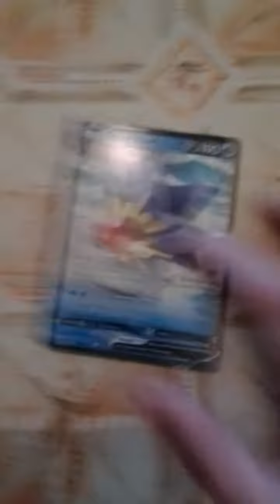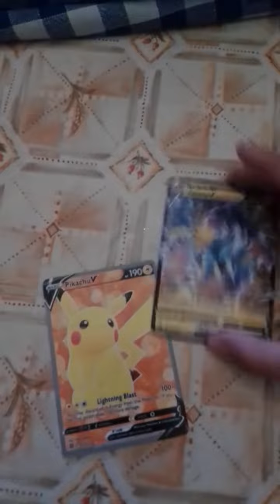come battere i Pokémon avversari